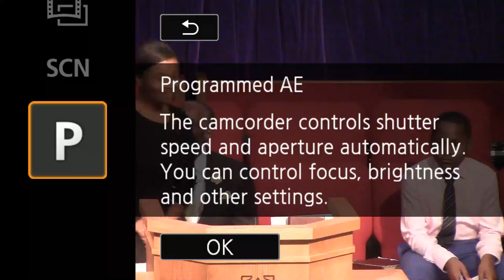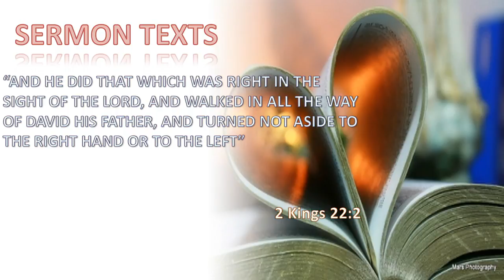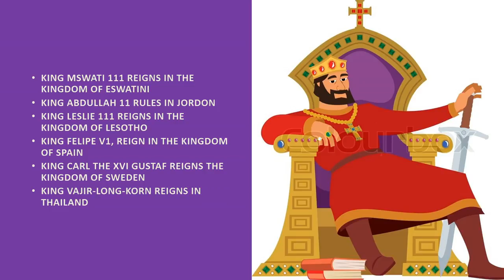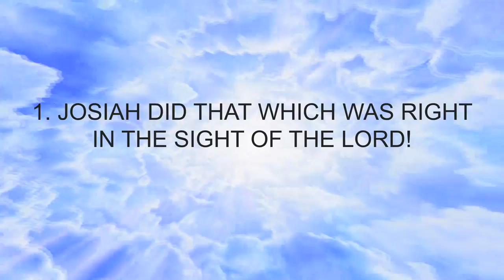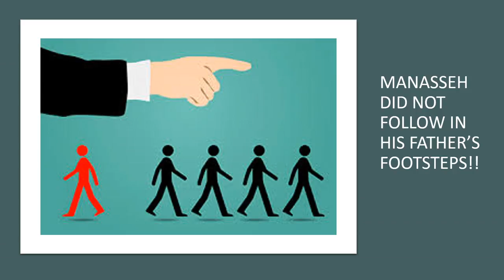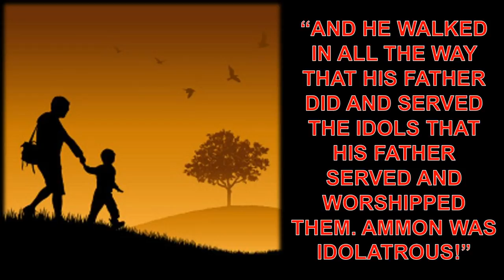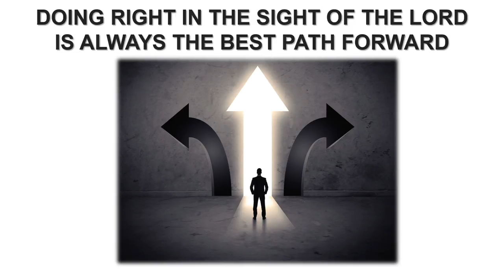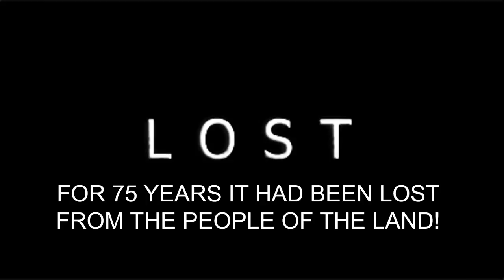7/21/2018 Sermon Title - Little Big Shots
Religious live services